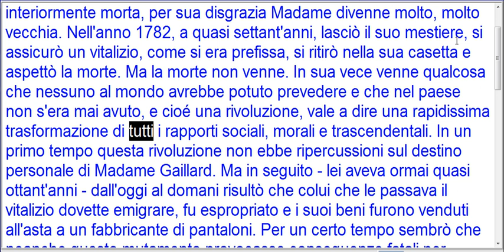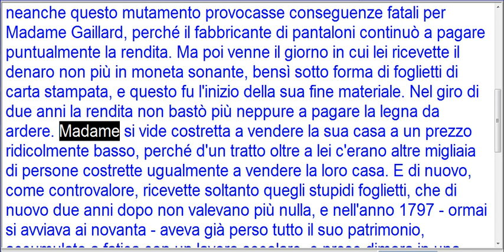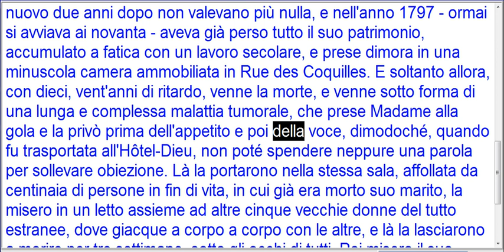estratto Suskind Il Profumo La morte di Madame Gaillard